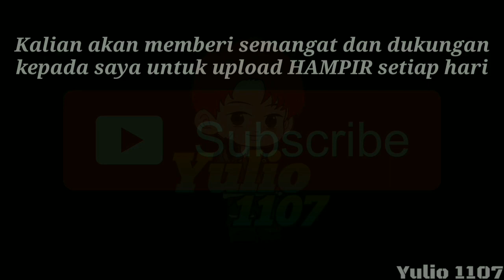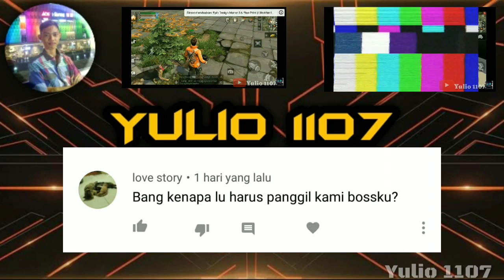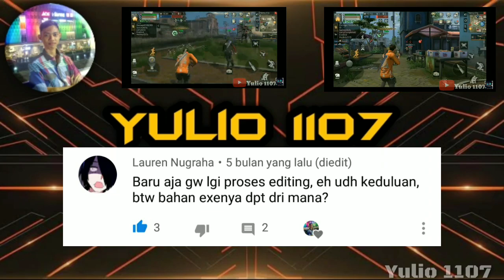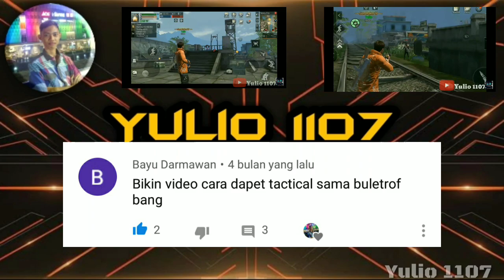Brawl nancy city exe.apk | Lifeafter Indonesia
🚩BRAWL EXE NANCY CITY🚩
Halo bossku semuanya,kali ini gw bakalan Mencoba melanjutkan Video exe gw yahh,udh lama banget gw ga bikin exe

🔴IGN : Yulio
🔴Camp : INDO™
🔴Server : Nancy City
📩Contac for Bussiness
🚩Thanks for awasome music by

🚩MY PHONE GEAR
➖Xiaomi redmi 5 plus
-Ram/ Internal : 4/64
-Snap Dragon : 625
-Octa-Core  2.0GHz
➖ Perekam layar menggunakan bawaan hp
➖ Editing :-Video       : KineMasterPro
                    -thumbnail : -Picsay pro
                                          -Picsart Touch
                                          -Pixellab